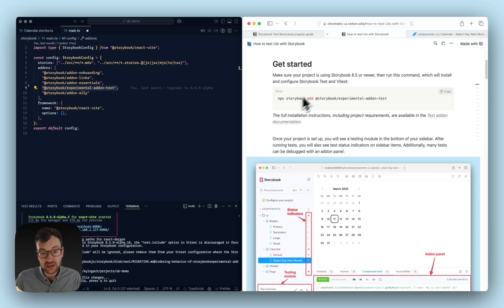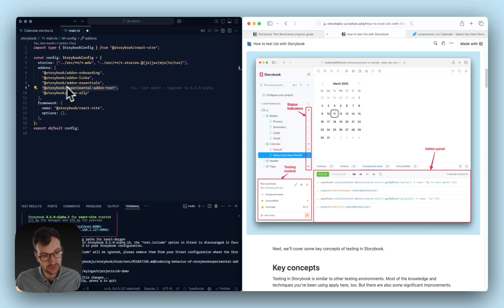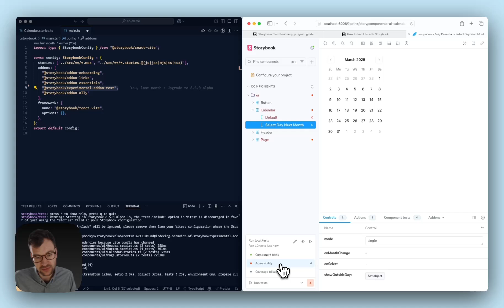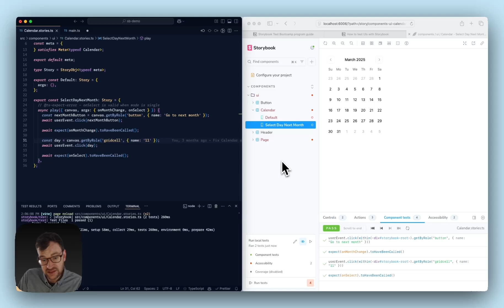Storybook Test Bootcamp week 2: Render tests, watch mode, and other concepts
A quick walkthrough of the Storybook Test experience, including render test and watch mode